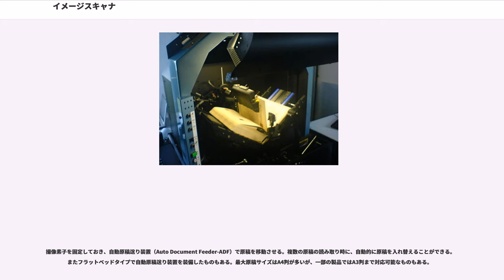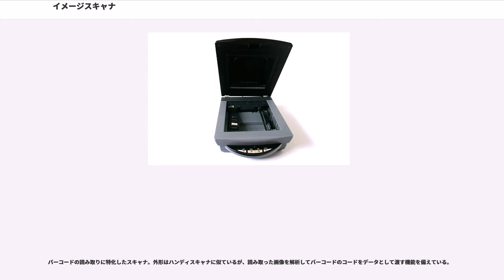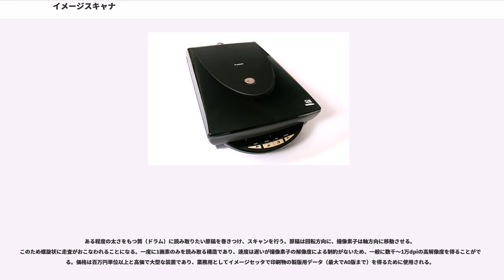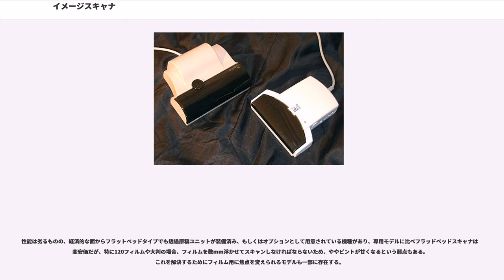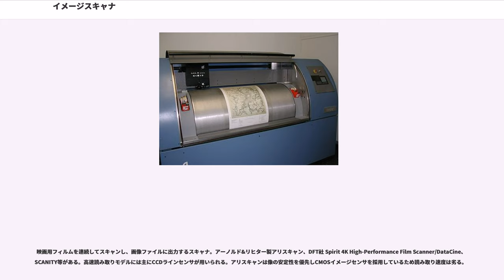イメージスキャナ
イメージスキャナ（"Image Scanner" ）とは、通信や記録のために画像や文書などをデジタル静止画像情報化するための機器である。

OCRソフトウェアを利用して、画像情報を文字コード化するためにも使用される。

原稿を原稿台に固定しておき、撮像素子を移動させる。
外光を遮断するための原稿台カバーの下に、透明なプラスチック製もしくはガラス製の原稿台がある。
反射型の場合、原稿台側から光を当てその反射光を撮像素子で電気信号に変換する。透過型の場合、原稿台カバーから光を当てその透過光を撮像素子で電気信号に変換する。
その電気信号をアナログ-デジタル変換回路でデジタルデータ化し、さらに論理回路で外部インターフェース信号に変換し外部に送信する。

外部インタフェースは、かつてはSCSIまたはパラレル接続が多かったが、現在はUSB接続がほとんどでバスパワー電源のみで稼働する機種も多い。

かつて2000年代中盤までは固体撮像素子（CCD）タイプが主流であったが、現在は一部高級機を除き密着イメージセンサ（CIS）タイプになっている。また家庭用は小型化・低価格化とともにプリンターと一体化してスキャンやコピー・FAXが単体で行える複合機が主流となっている。

Charge Coupled Devices (CCD) 光学縮小方式

光源を白色蛍光ランプとし、複数のミラーとレンズを用い、光束の反射・集約を繰り返した後に原稿からの光を光学系で撮像素子であるCCDイメージセンサに導くもの。

機構が複雑になり、装置の大きさも必然的に増すことになるが、光路長が長くとれるために焦点深度が深く、原稿が原稿台に密着していなくてもピントが合いやすい。またCISと異なり白色光源を用いているためRGBを同時に読み取ることができることから、CISよりも高速な読み取りが可能になる。

白色光源を用いているということは、カラー原稿をモノクロで読み取る際にも読み取れない色がなくなるということを意味し、特に複合機でモノクロ原稿をFAX送信する時などに特定色の欠落を起こさないという長所がある。さらに光学的に高解像度を得やすいことや焦点深度の深さなどからネガフィルムの読み取りも可能とする機種が多い。色選別（分光）にカラーフィルターを用いているために3色LEDを用いているCISタイプよりも色再現性は高い。

ただし、光源に蛍光ランプを用いているためにウォームアップ時間がかかり、立ち上がり時間が遅い上に、消費電力もやや大きくなる。この欠点についても、ウォームアップ不要による待機時間の短縮、省電力化を目的として白色発光ダイオードを光源として用いる機種もある。

Contact Image Sensor (CIS) 密着センサー方式

光源にRGB3色の発光ダイオードを用いたもので、R・G・Bをそれぞれ高速に切り換えてロッドレンズアレイを通して撮像素子であるCMOSイメージセンサに原稿からの光を直接的に導くような仕組みのもの。

光源を切り換えるのに時間がかかるため、CCDタイプのものよりも読み取り速度は遅く、またコントラストの高い部分では色のにじみが生じやすいといった欠点もある。特に高速でスキャンすると色ズレが生じやすい。また、焦点深度が浅く、原稿が原稿台に密着していないとピントが合いにくい。カラー原稿をモノクロで読み取る際にはR・G・Bの内のいずれか一つのみを点灯させて読み取るため、読み取れない色がある点に注意が必要である。

CCDタイプと異なりLEDの光源特性で色選別（分光）を行っているために色再現性は劣るため縮小光学系タイプに比べフィルムスキャンには不向きであったが、最近では光源を工夫してフィルムスキャンができる機種も出てきている。光学系が単純で、装置のサイズをコンパクトにできる。ウォームアップ時間を必要としないため立ち上がり時間は短く、また消費電力も少ない。最近の機種はUSBケーブル一本のみで利用できる手軽さがある。
上記のADFタイプのスキャナがこのように呼ばれることがある。製本化されていない複数枚の文書をまとめて取り込むために使われる。
撮像素子を固定しておき、自動原稿送り装置（Auto Document Feeder-ADF）で原稿を移動させる。複数の原稿の読み取り時に、自動的に原稿を入れ替えることができる。またフラットベッドタイプで自動原稿送り装置を装備したものもある。最大原稿サイズはA4判が多いが、一部の製品ではA3判まで...